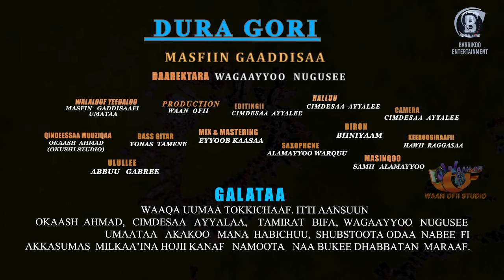DURA GORI Oromo Music by Masfin Gaaddisaa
New Afan Oromo Music.
Dura Gori
Masfin Gadisa

Director:- Wogayehu Nigussie
Cinematographer:- Chimdesa Ayele
Assistant Camera:- Tamirat Bifa
Drone Operator:- Biniyam
Editing and Colour Grading: Chimdesa Ayele
Choreographer:- Hawi Regasa
Lyric’s &amp; Melody:- Masfin Gadisa and Public
Music Arrangement:-Okash Ahmed
Saxophonist:- Alemayehu Worku
Masinqo:- Sami Alemayehu
Bassist:- Yonas Tamene
Flute (Ulullee):- Abu Gabre
Mixing and Mastering:- Eyob Kasahun
Choir:-
Tekalign Tesfa, Okash Ahmed, Girma Degefa, Sisay Seifu, Wabi Mosisa and Bizualem Asefa.
Special Thanks
First and foremost I would like to thank the Almighty God! Secondly I would like to thank
Okash Ahmed, Wogayehu Nigussie, Chimdesa Ayele, Tamirat Bifa, Yeshi Dhaba and the
Residents of Akako Mana Abichu.